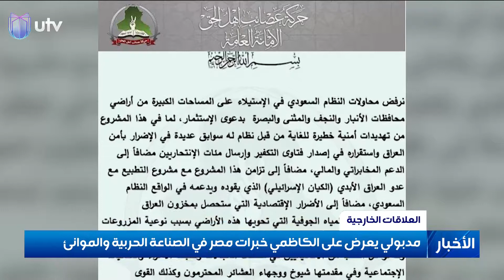مدبولي يعرض على الكاظمي خبرات مصر في الصناعة الحربية والموانئ والفتح تتهم الاقتصاد السعودي بالاست